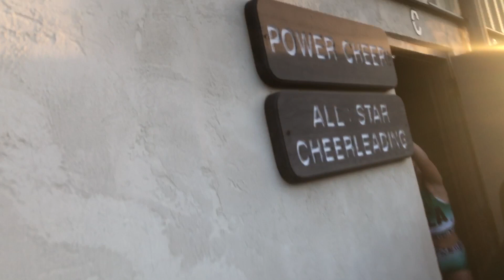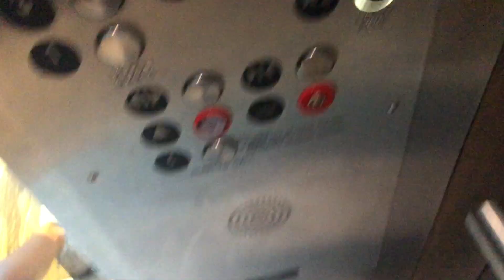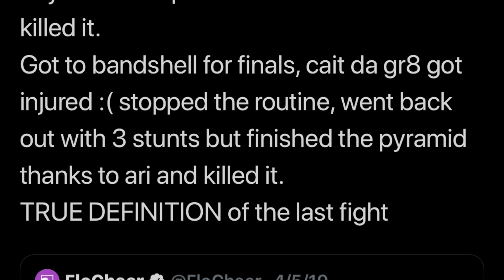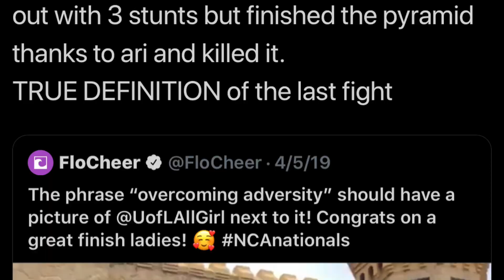Louisviille AllGirl: 6 PEAT DAYTONA 2019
Louisville Allgirl Daytona 2019
-1 girl quit hours before we left for Daytona, so we had to quickly change and rearrange to compete with 19 and 4 stunt groups. As competing with 4 stunt groups is a disadvantage as other teams have 5, we go out day 2 in first place, more than half way in the routine and the music stops. Have to go back into warmups teach Ari where she goes in the routine, what she is doing, and now competing once again with 3 stunt groups and one pyramid side very slightly watered down. Many wrenches were thrown at us this week of Daytona, but sit back and enjoy the VLOG to see the sweetest victory.